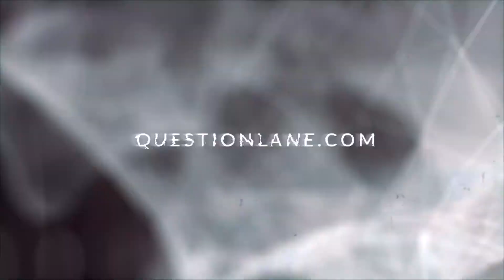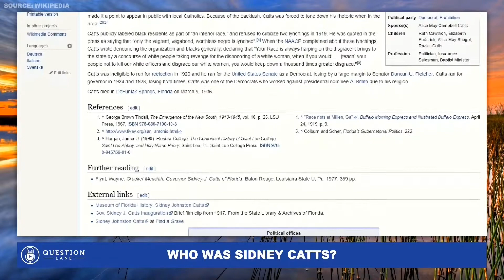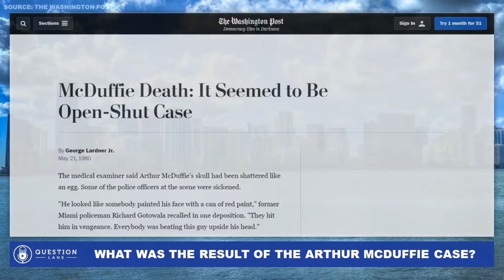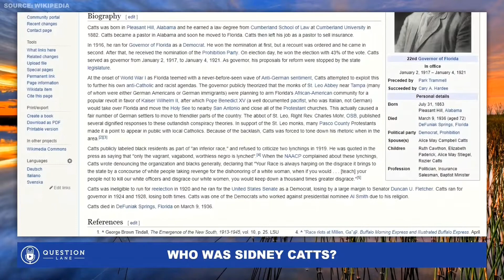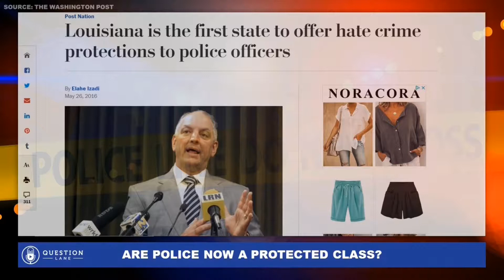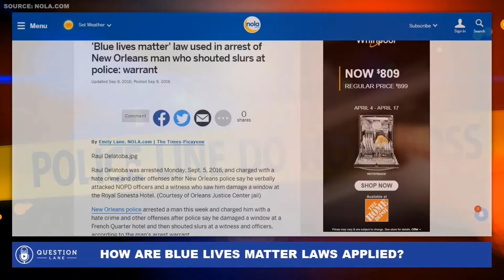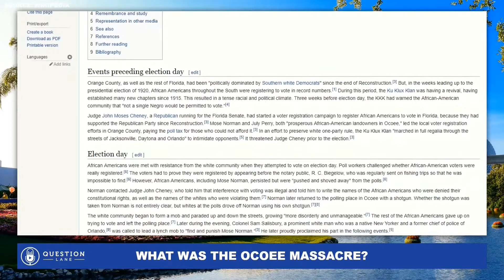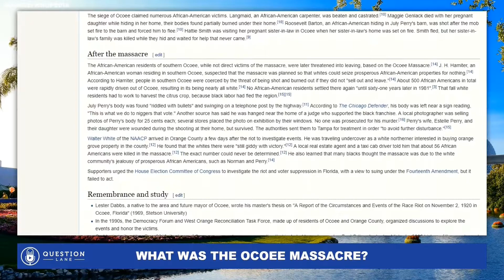Dr. Marvin Dunn on the south, Sidney Catts & the police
In this clip, Dr. Marvin Dunn discusses the south’s morbid preoccupation with sex, the opposition to education for Americans classified as black, the concept of jury nullification, former Florida governor Sidney Catts, the blue lives matter movement and the right to due process.

LINKS
1. Purchase Dr. Dunn’s book
2. Review Full Show Notes

MUSIC